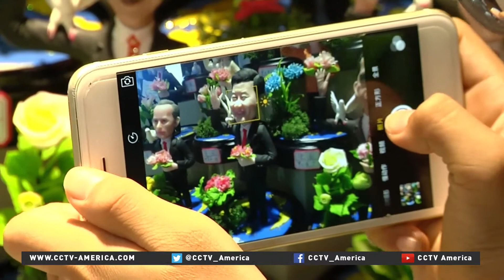Chinese artists showcase cultural heritage with clay figurines during G20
To have hosted a G20 summit is something only a handful city in the world can lay claim to. With the summit not to return to China for another 19 years, it has almost a once-in-a-generation feel to it. Hangzhou’s local artists are milking this opportunity while they can. CCTV’s Wu Guoxiu visited one of these opportunists in their shop.